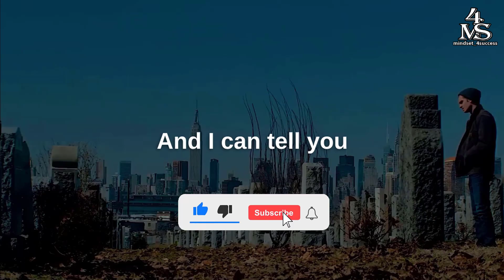When LIFE Starts HURT (Listen When You LOSE HOPE) | Inspirational Speech (Motivational Video 2023)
What do you think? Share in the comments below 👇

Life has a way of throwing unexpected challenges our way, knocking us off balance, and testing our limits. It's during those moments when we're pushed to our breaking point, that we often wonder if we can overcome. In this powerful and inspiring video, we delve into the depths of resilience and the unwavering spirit that lies within each of us.

Through heartfelt words and personal experiences, we discover that even when life hits us with curveballs, when setbacks seem insurmountable, giving up is never an option. We learn that the turning point often arrives when we feel depleted, when circumstances are stacked against us, and the world seems to kick us down. It is precisely in those moments that we must summon the courage to fall forward and rise once more.

The path to growth and maturity is paved with pain and adversity. We come to understand that it is through these trials that we gain strength and that pain becomes the price we pay for personal development. We are reminded that no one else can rescue us but ourselves, and that we hold the power to create significant change in our lives.

With powerful declarations and a refusal to succumb to victimhood, we discover the ability to master our emotions, to become the captains of our own destinies. We realize that in life, it's not about losing or winning, but rather learning and growing. Every problem becomes an opportunity, a gift once we uncover its valuable lessons.

To those who have allowed adversity to halt their progress, this video serves as a rallying cry, urging them not to give up, not to surrender. Instead, it encourages them to forge ahead, to execute their plans and dreams, even amidst the darkest of times. It assures them that on the other side of pain lies a reward, and that pain, though it may feel overwhelming, is never permanent.

Join us on this transformative journey as we discover the resilience within, the power to overcome, and the unwavering determination to prove all the doubters wrong. Let this be a testament that no matter what life throws at us, we have the strength to rise above, to turn adversity into triumph!

Spoken by: Pastor Jentezen, Les Brown, Jocko Willink, Harley Flanagan, Robert Herjavec, Nick Santonastasso, Eric Thomas